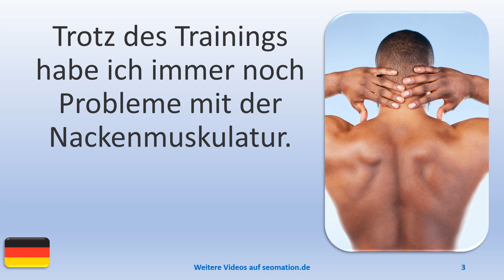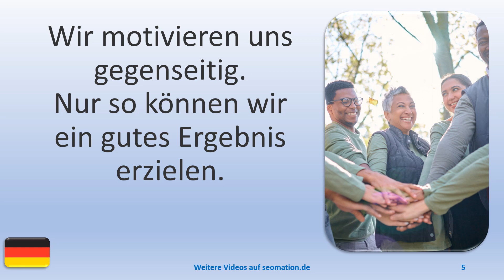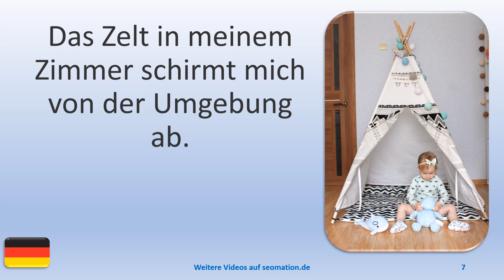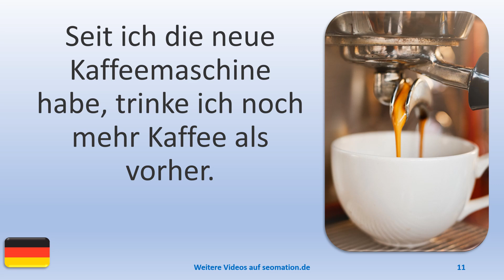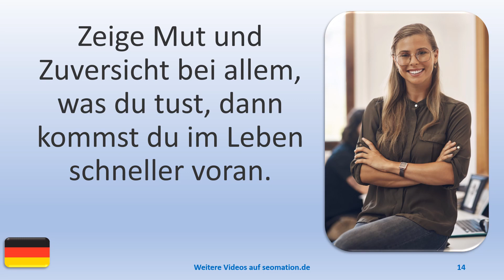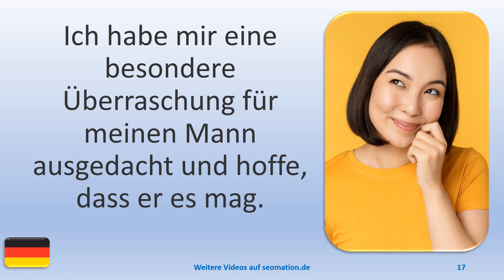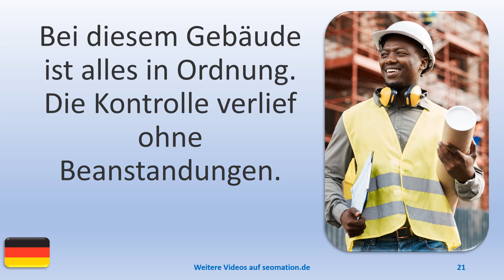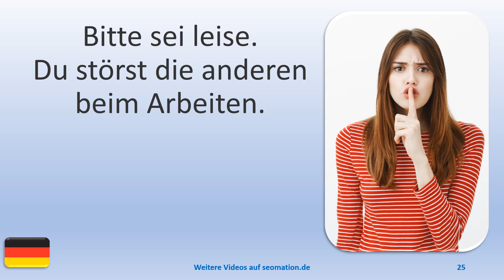▶️1987▶️ Ich lerne Deutsch mit Texten und Bildern in unterschiedlichen Situationen.